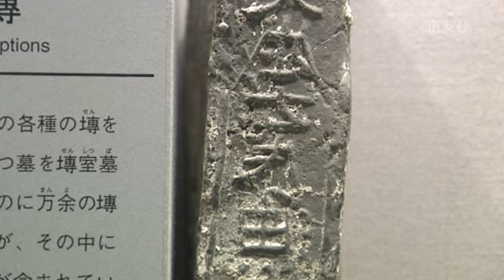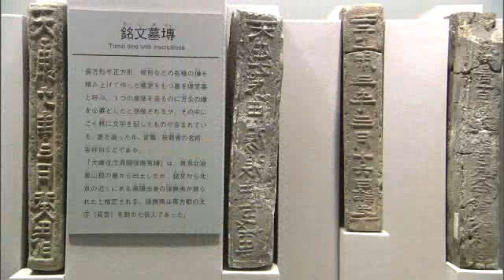「朝鮮半島・せん室墓」『天理参考館この一品』(25)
世界の生活文化と考古美術の博物館「天理参考館」。収蔵品の中から〝逸品〟を紹介。

今回は、朝鮮半島の考古美術のコーナーに復元された「せん室墓」を紹介します。